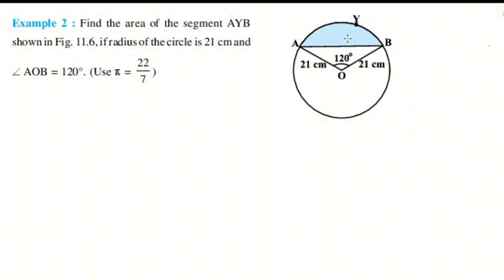Example 2 CBSE Class 10 Maths Chapter 11 New Syllabus In Malayalam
Topics
1) cbse maths class 10
2) cbse maths class 10 chapter 11
3)cbse classes by grace jose
4) ncert maths solutions
5)areas Related to  circles class 10 maths
6) class10 chapter 11 maths
7)  class 10 maths  chapter 11
8) class 10 areas Related to circles  in malayalam